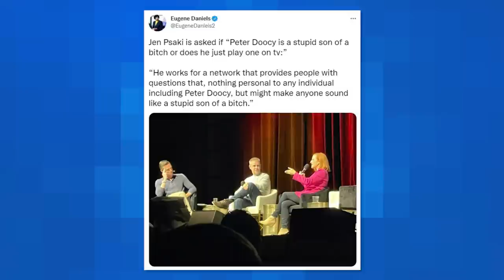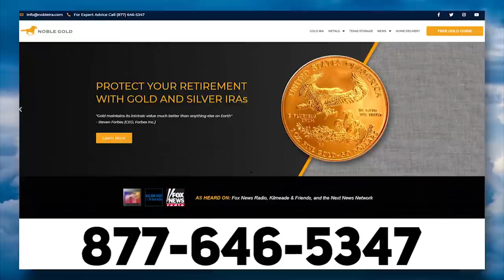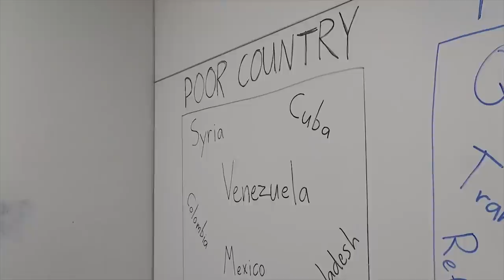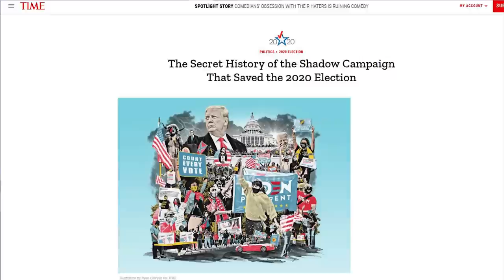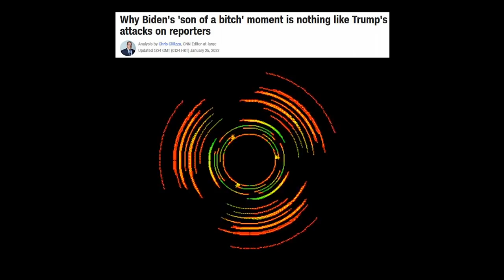CRAZY: CNN Defends Jen Psaki's Attack on Journalists 🤡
➡️ Sources:

Clown Stelter Backs ‘Relaxing’ Psaki Calling Doocy a ‘Stupid Son of a B***h’